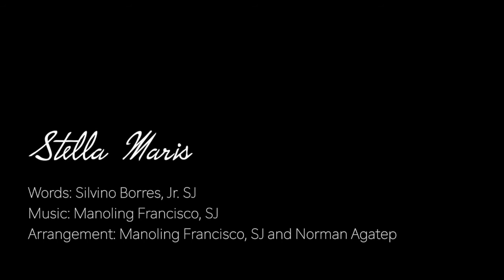A capella Cover - STELLA MARIS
Words: Silvino Borres, Jr. SJ
Arrangement: Norman Agatep and Manoling Francisco SJ